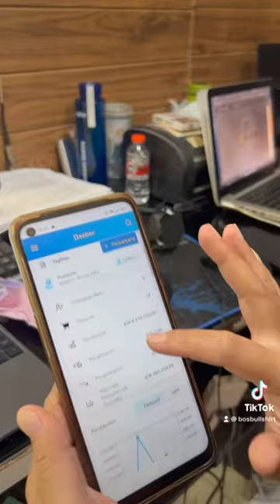A Day in My Life